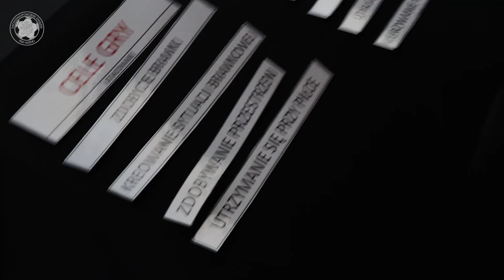Szkolenie trenerów edukatorów PZPN w Szczecinie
W dniach 08 – 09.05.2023r na obiektach Akademii Piłkarskiej Pogoni Szczecin odbyło się makroregionalne szkolenie dla trenerów edukatorów PZPN, w którym wzięli udział trenerzy z województw: dolnośląskiego, lubuskiego, wielkopolskiego i zachodniopomorskiego.

Szkolenie było zorganizowane przez Szkołę Trenerów PZPN i Wydział Szkolenia ZZPN. W zajęciach wzięli udział trenerzy edukatorzy ZZPN: Paweł Podgórski, Miłosz Stępiński, Marcin Łazowski, Tomasz Michalczyszyn, Łukasz Korszański, Łukasz Drożdżal, Jakub Śpiegowski, Łukasz Borger i Mateusz Kowalczyk.